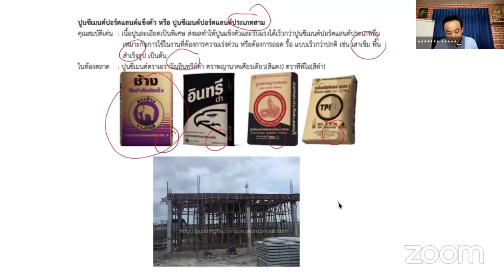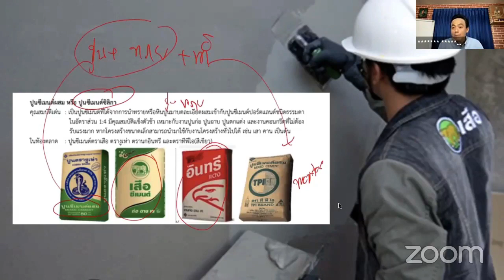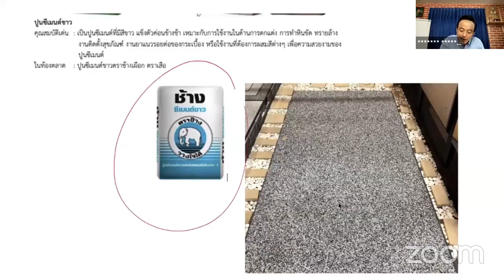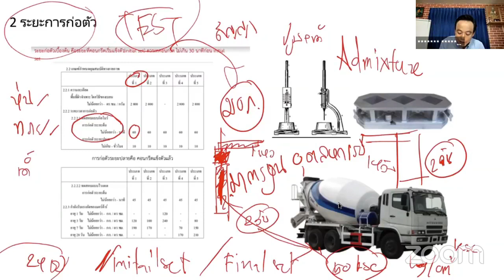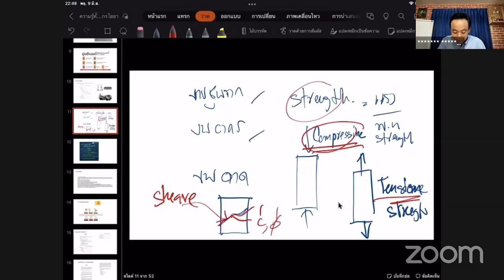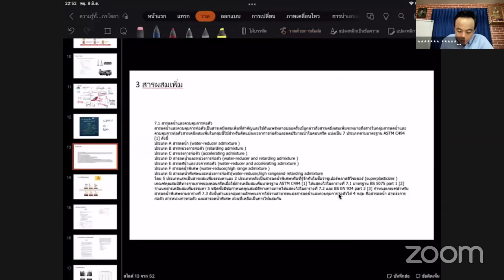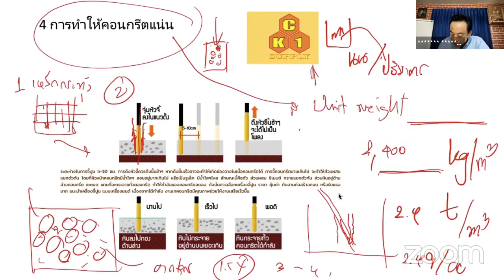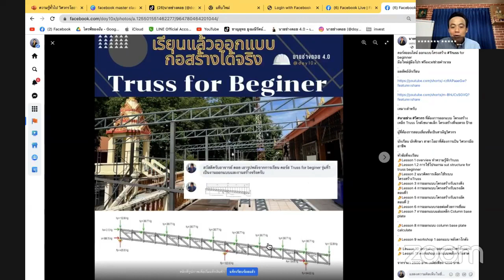ความรู้เรื่องปูนซีเมนต์ ที่ วิศวกรโยธา นายช่างโยธา ต้องรู้